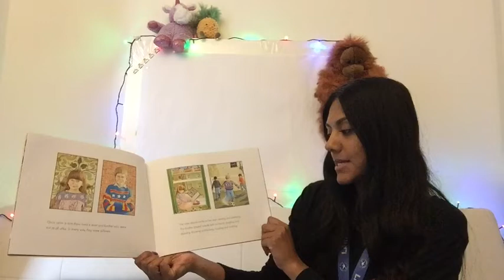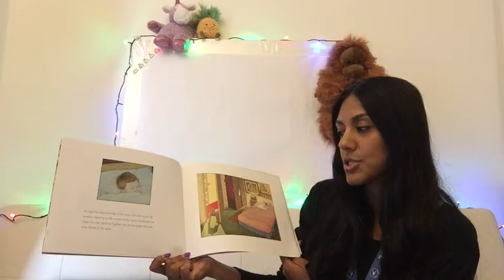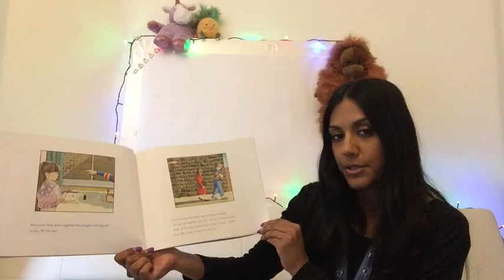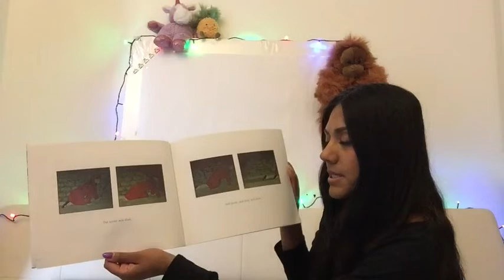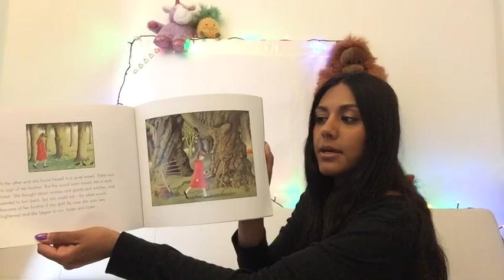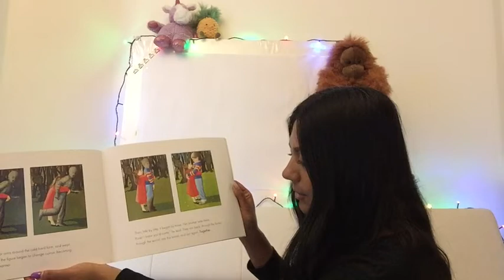🦄 Year 2 - Week 1 - Storytime with Ayesha - The Tunnel by Anthony Browne Part 1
Hi Year 2,

I hope you are all well? Watch this video and then answer the comprehension questions which are on the school website. Try your best!